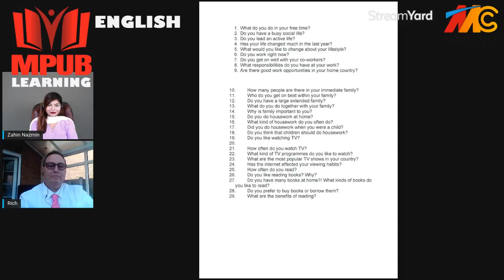IELTS Speaking Practice Session with British Teacher Richard!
ব্রিটিশ টিচারের সাথে IELTS Speaking Practice করতে জয়েন করে ফেলুন আমাদের লাইভ এখনই।